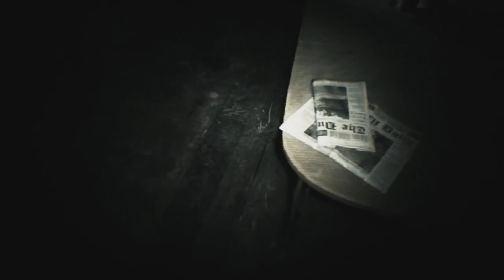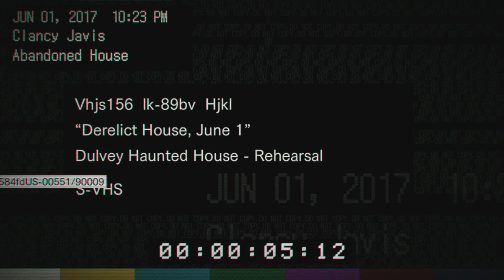Resident Evil 7 Teaser - Third Playthrough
The 3rd playthrough of the teaser and this time around, I tried to activate all the stuff from the 2 prervious playthroughs including playing the tape twice in the same game. Let's see what happenned...

Captured with:
Elgato capture card
OBS software